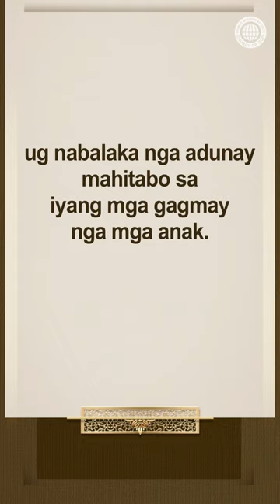Ang Pato Naghilak Ngadto sa Kanal